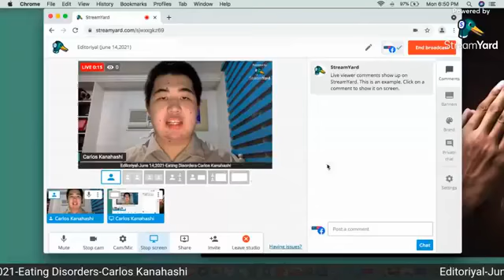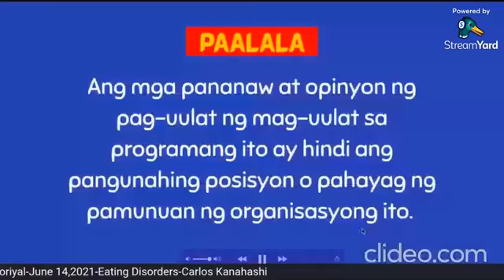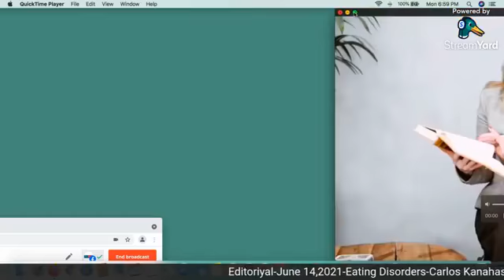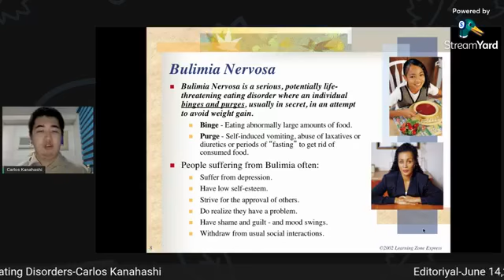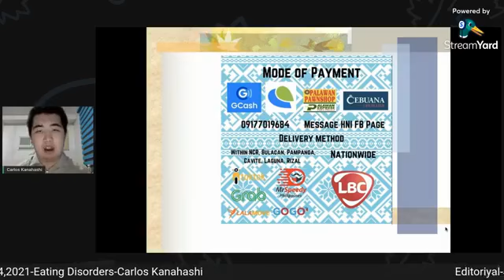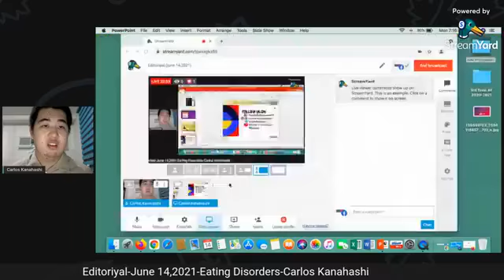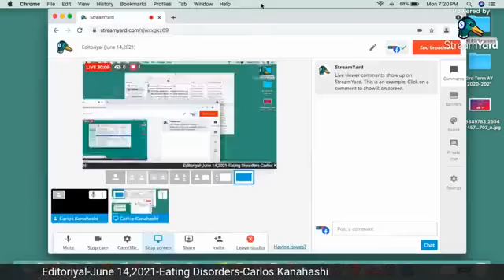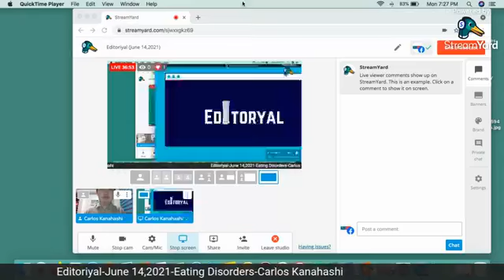Editoriyal-Eating Disorders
Topic: Eating Disorders